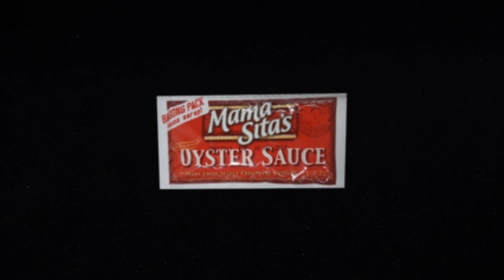Adobong Pork Ribs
w/juliet g lana